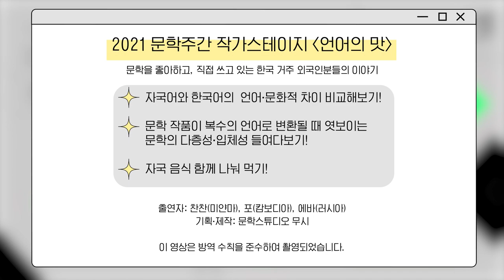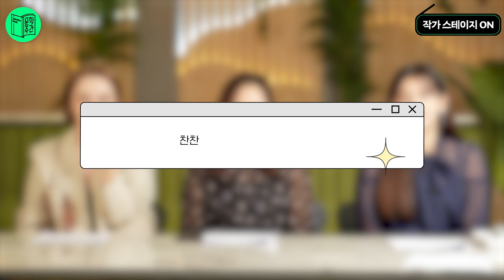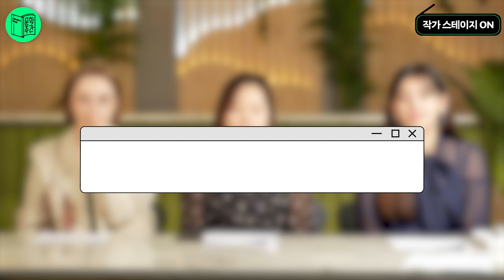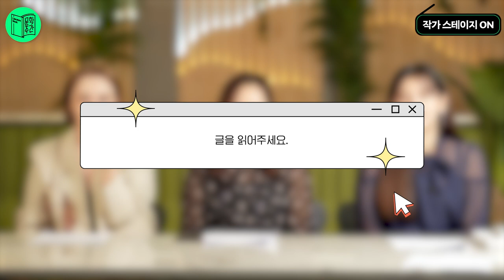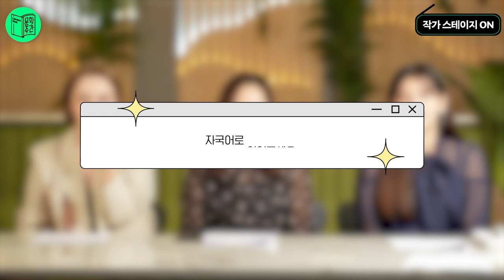[2021 문학주간] 작가스테이지 "복수의 문학, 언어의 이합집산"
한국어, 그리고 어쩌면 낯선 3가지 외국어의 글맛, 말맛, 언어를 맛보는 시간! 🇲🇲 🇰🇭 🇷🇺 🇰🇷

한국에 거주하는 외국 출신 작가 3인이 ‘자국 음식’을 주제로 쓴 에세이를 낭독한다.

또 에세이 일부를 작가들의 자국어(미얀마어, 캄보디아어, 러시아어)로 번역·낭독하여 문학 작품이 복수의 언어로 변환될 때 엿보이는 문학의 다층성과 입체성을 들여다본다.

작가들은 에세이에 등장한 각 나라의 음식을 나누어 먹으며, 언어의 글맛, 말맛에 대해 이야기를 나눈다.

팀명: 문학스튜디오 무시(@toybox_magazine)
출연진: 찬찬, 시 스레이포, 이에바
기획·제작: 문학스튜디오 무시(이야호, 안지연, 반재윤), 노희영, 윤재민